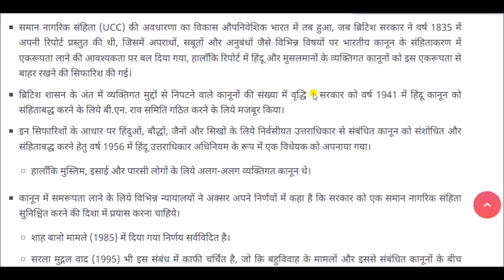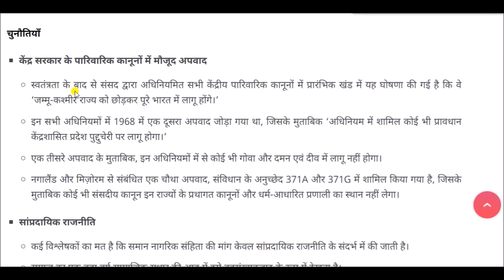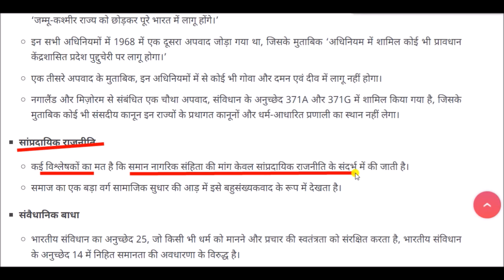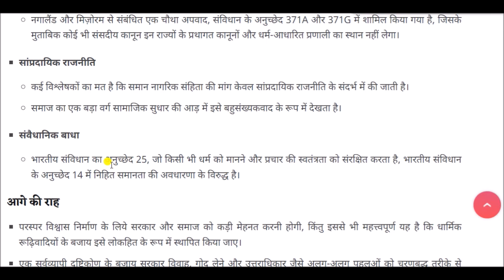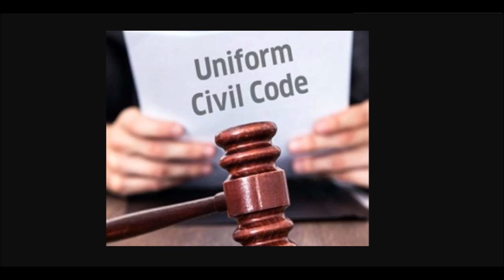समान नागरिक संहिता || Uniform Civil Code || UCC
समान नागरिक संहिता अथवा समान आचार संहिता का अर्थ एक पंथनिरपेक्ष (सेक्युलर) कानून होता है जो सभी पंथ के लोगों के लिये समान रूप से लागू होता है। दूसरे शब्दों में, अलग-अलग पंथों के लिये अलग-अलग सिविल कानून न होना ही 'समान नागरिक संहिता' का मूल भावना है।